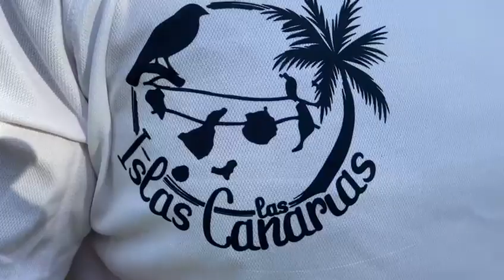ropa de rescate,deporte y ocio (LATIN LOVERS CANARY) emergencias y Rescate.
La misión del Grupo Comunicación y Salud es ayudar a desarrollar las capacidades y herramientas necesarias que sirvan a los profesionales sanitarios para humanizar la asistencia sanitaria y mejorar la comunicación asistencial